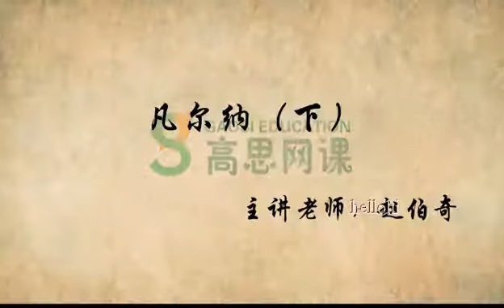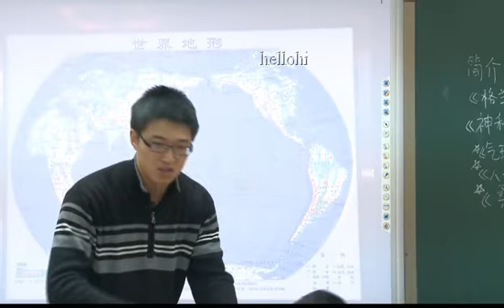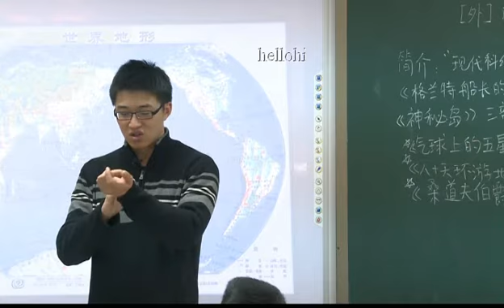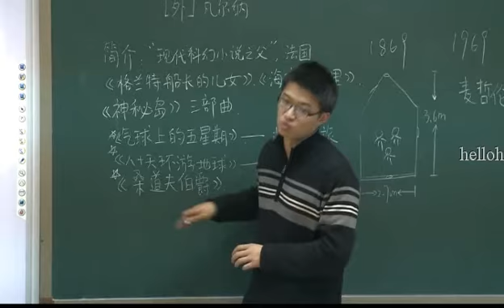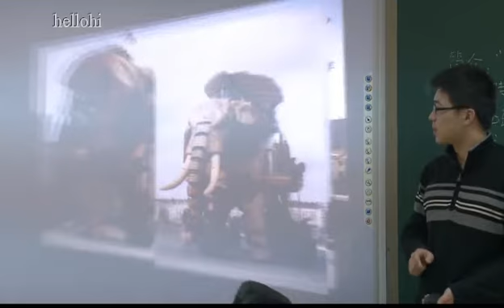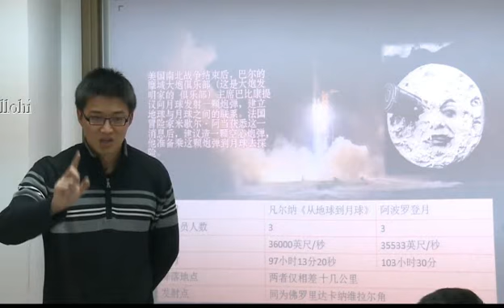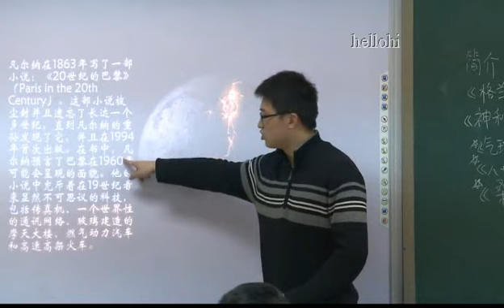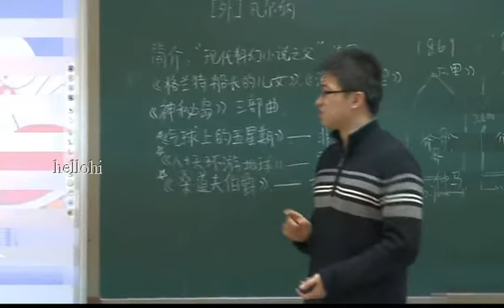四年级下册第十五课 凡尔纳 下